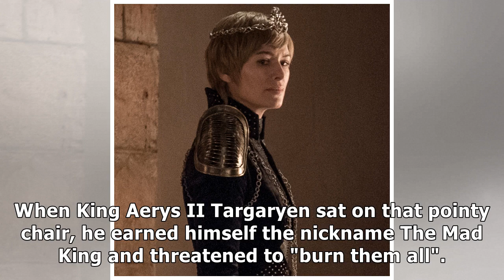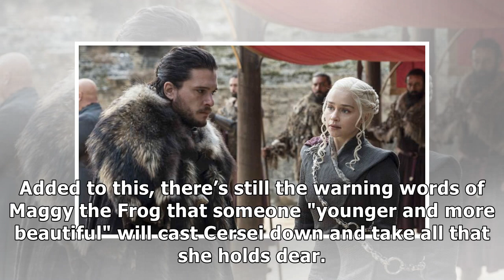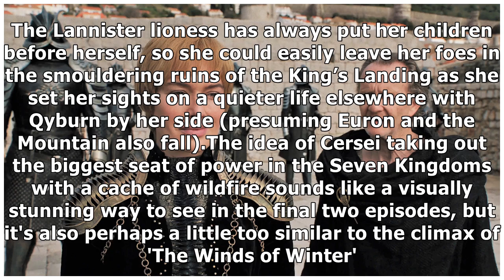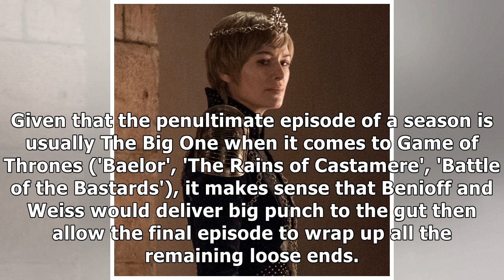Is Game of Thrones' Cersei going to use wildfire again in season 8, episode 5?